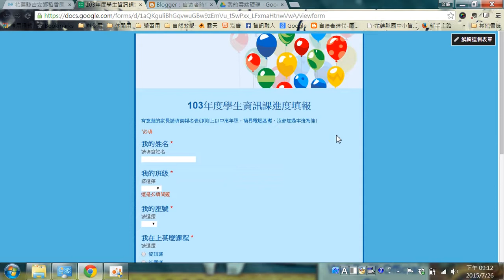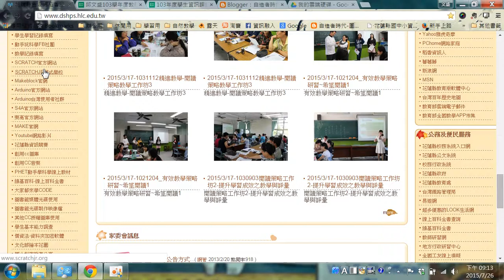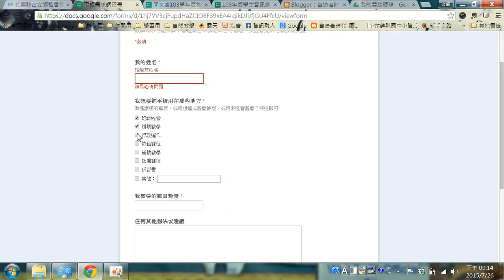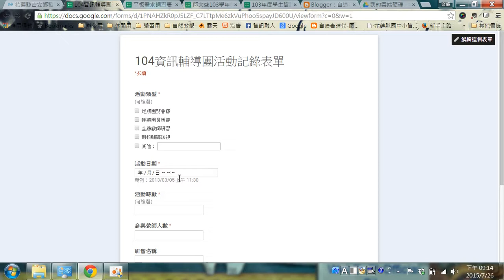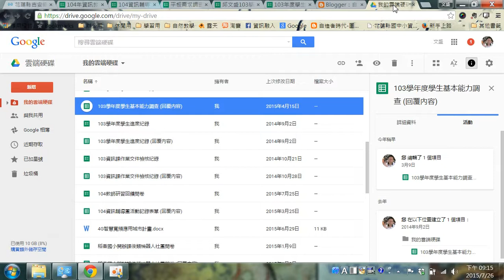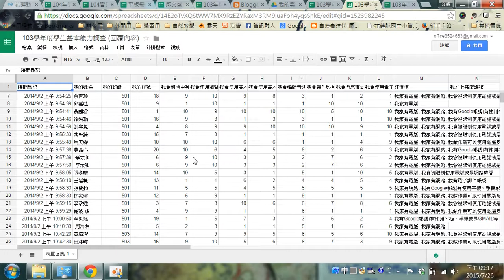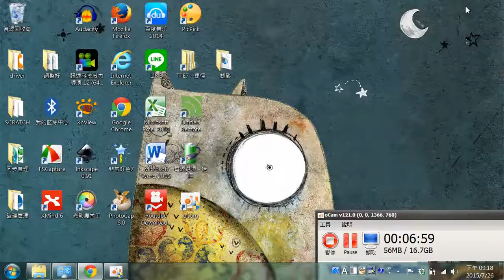google表單是甚麼